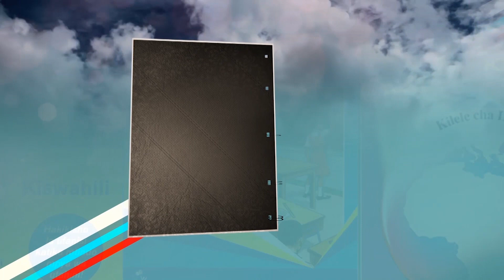UTAHINI WA MTIHANI WA SOMO LA KISWAHILI KATIKA SHULE YA MSINGI, K.C.P.E (SEHEMU 2)